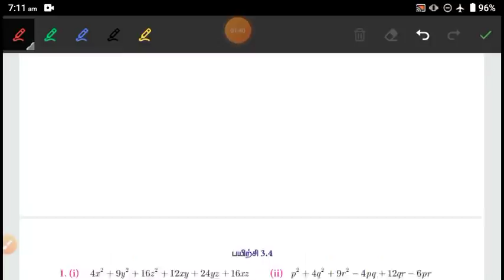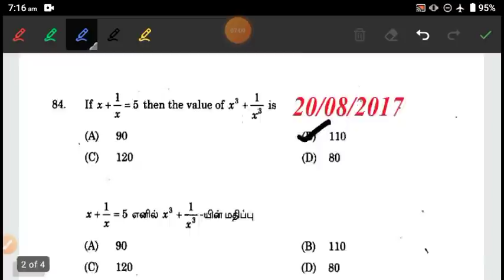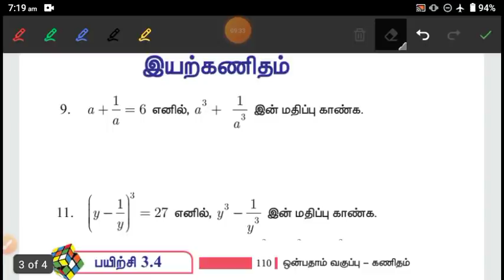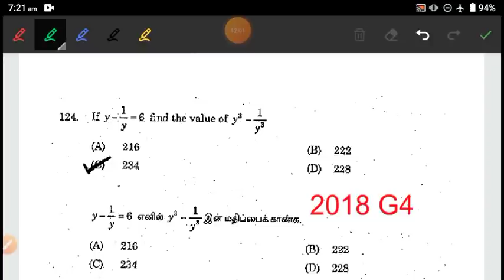இயற்கணிதம் 9th New Book இது போல ஒரு shortcuts உங்க lifeல பார்த்திருக்க மாட்டீங்க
Tea break shortcuts 2 வினாடியில் விடை  உங்கள் கேள்விக்கும் shortcut உள்ளது Formula வுக்கு இங்கே வேலை இல்லை

12th New Tamil Chapter 4.1 பண்டைய காலத்துப் பள்ளிக்கூடங்கள் (01 to 39) =